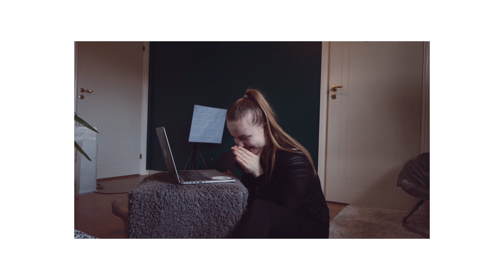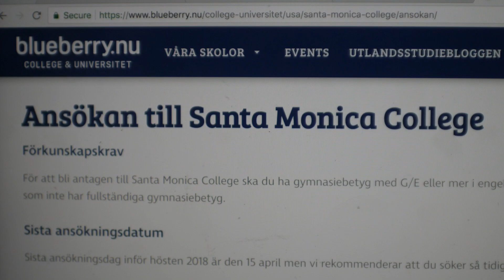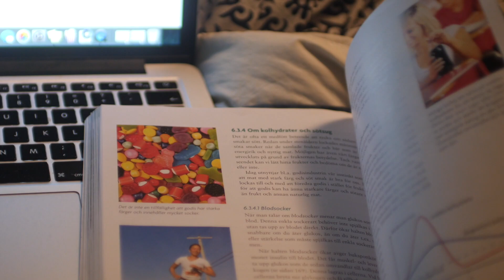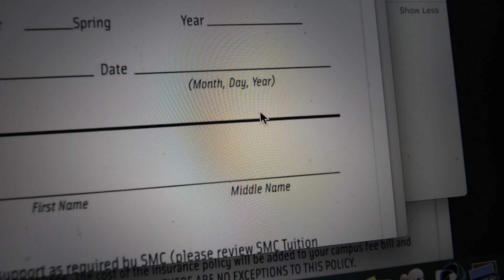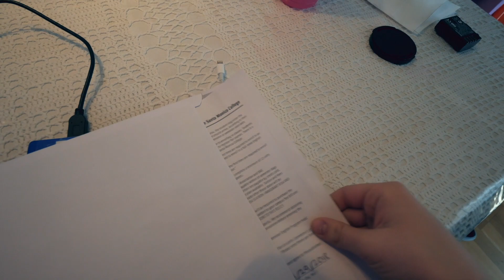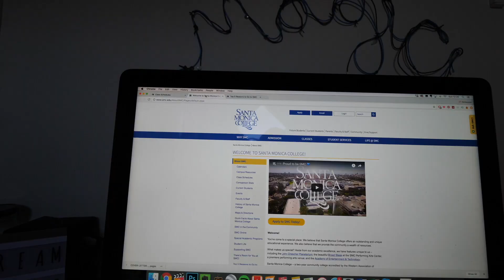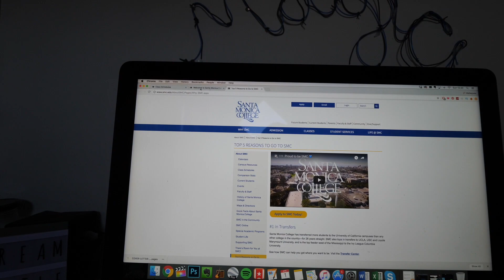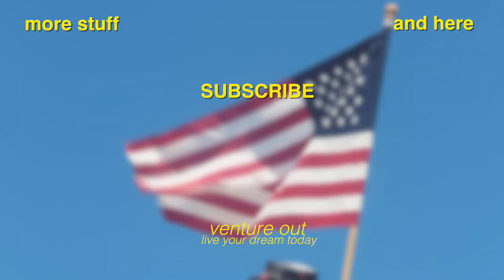I'M MOVING TO LOS ANGELES | L.A Move Ep#1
(svensk text finns!) I'm Moving to Los Angeles! | Episode 1 - The application process begins
This is the beginning of my journey to finally move from Sweden to Los Angeles. I will take you with me in the process of applying to school (santa monica college - for now) in the US, getting accepted, getting my student visa, packing, flying to Los Angeles, looking for apartments, moving in and ALL OF THAT FUN STUFF! Yay, I can't wait!

Filmed late March - early April 2018 | Västerås, Sweden

// SWEDISH // Det här är början på min resa till att äntligen flytta från Sverige till Los Angeles. Jag ska ta med mig er under processen att söka till skola ( Santa Monica College tillsvirade) i USA, bli antagen, skaffa mitt studentvisum, packa, flyga till Los Angeles, leta lägenhet, flytta in och allt sånt kul! Yay! Kan inte vänta!

F O L L O W M E: Instagram, TikTok, Twitter & Facebook: @ lifelikejosie

M Y MJ R E L A T E D YT C H A N N EL